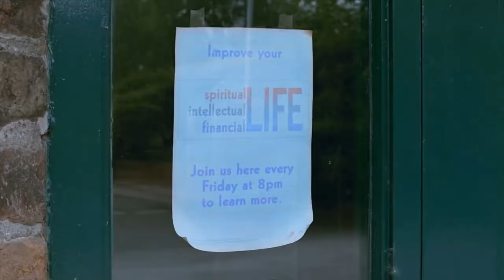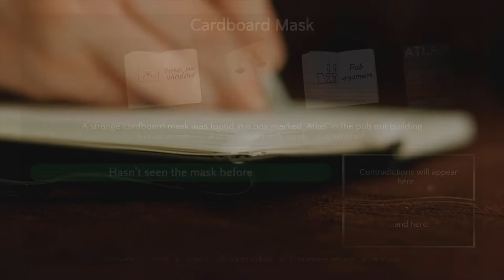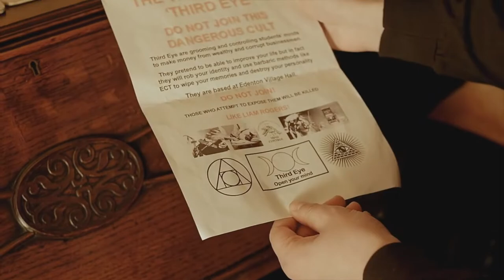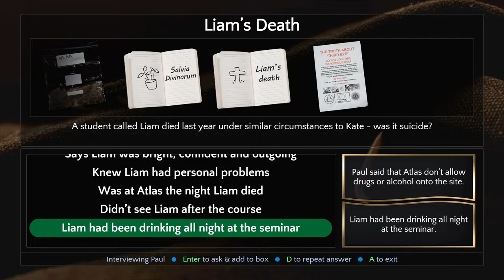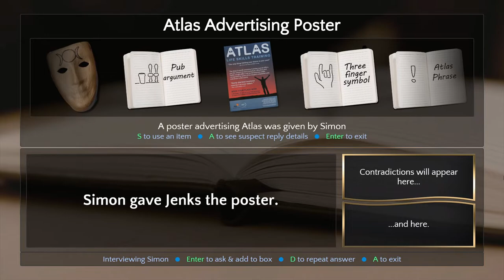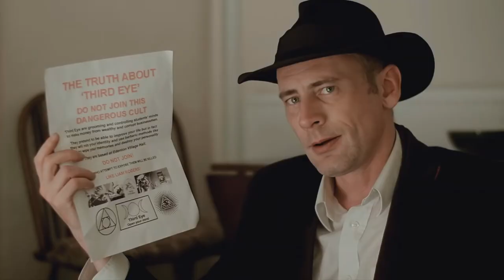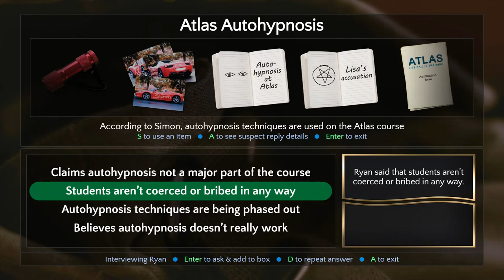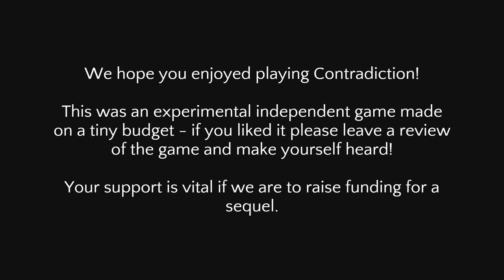Contradiction: Spot the Liar!. [PC - Baggy Cat]. (2015). Edited Playthrough.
.Contradiction: Spot the Liar!. - Baggy Cat.
.Played By PiE. - "August 2nd, 2022".
.Wiki. - "Detective Inspector Frederick Jenks has been sent to the small village of Edenton to investigate the death of a young woman named Kate Vine. While Kate's initial cause of death, drowning, paints her death to be a suicide, there are several pieces of evidence that suggest there's more to Kate's end than meets the eye. Namely, Kate was found to have morphine in her system, and her driver's license was found taped to the ground in the woods. Kate had also been attending a controversial business course known as ATLAS prior to her death.

Jenks investigates the area's local residents: Emma Bowman, a friend of Kate; Emma's boyfriend Simon who knew Kate through ATLAS; conspiracy theorist James; ATLAS owner Paul Rand; Paul's son Ryan Rand; and Ryan's wife Rebecca. During his investigation into the area and interviews with the residents, Jenks pieces together details of the late Kate as he closes in on her killer, but he soon finds himself investigating a much larger plot as the secrets of the town are exposed.".